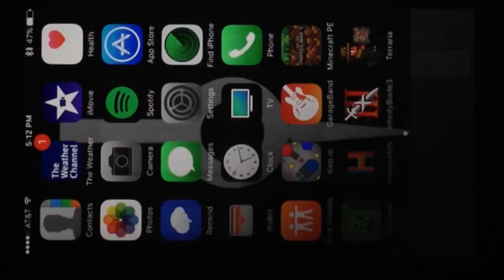MERRY CHRISTMAS!! || MINECRAFT SERIES